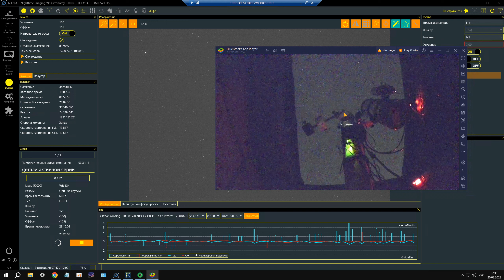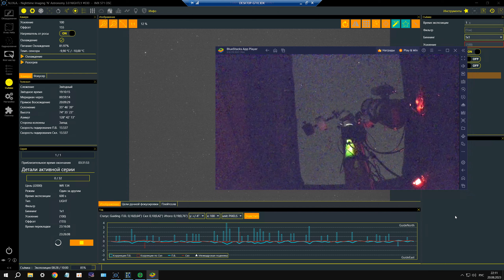Продолжаю накапливать WR 134..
Долбим дальше, пробиваем цвета...
На ПВО для обсерватории)))
Карта Моно банка 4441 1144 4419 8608
Крипта биток - 1GeMKbf4H24oXA7uUw92CPjcDD8jxxLJPT
или